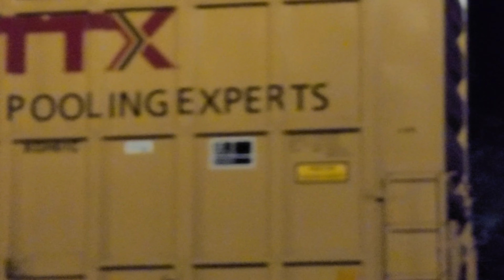Csx M541 Mixed Freight with a slow order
Location. Cc Subdivision, Winchester, Ky

Date Taken: 09/07/22 8:46 PM

Csx M541 Had a slow order and had to take a car off Due to a hot axel, which is why they pulled the Train down farther, The car is CBFX 308247.

Train No. 1 Csx M541 Mixed Freight 152 Cars 8:46 PM
Train No. 2 Csx M542 Mixed Freight 145 Cars 11:40 PM

Locomotive Power.
Csx Locomotive No. 3457
Csx Locomotive No. 715

Csx Locomotive No. 760
Csx Locomotive No. 7204